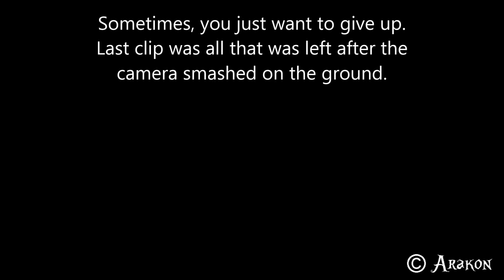Spectator view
Crashed quite a few times this weekend, but it was fun. Most clips were recorded by a friend (who hung Junko in a tree right away).